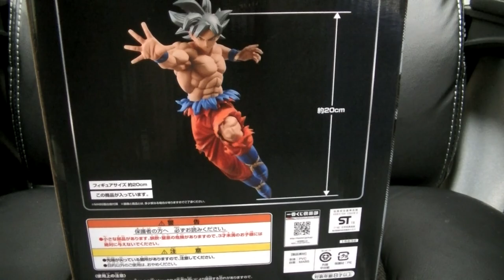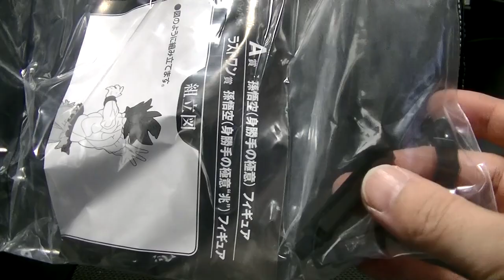噛まずにレビューしたい男の開封編 ドラゴンボール一番くじ 超戦士バトル列伝 A賞 身勝手の極意 悟空を開封！ヤバす確定！？ dragonball